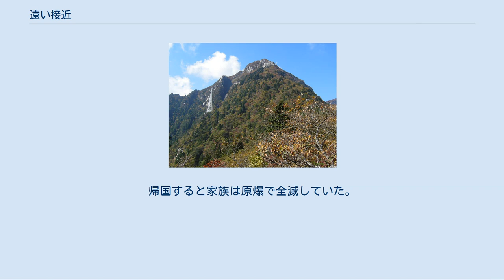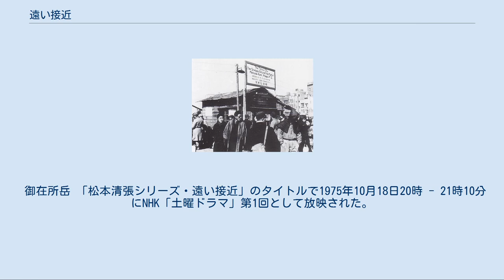遠い接近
戦時中・終戦直後の日本を舞台とした小説
戦時中・終戦直後の日本を舞台としたテレビドラマ
『遠い接近』（とおいせっきん）は、松本清張の長編推理小説。
『週刊朝日』1971年8月6日号から1972年4月21日号に、「黒の図説」第9話として連載され、1972年7月に光文社（カッパ・ノベルス）から刊行された。
1975年にテレビドラマ化された。
 旧日本軍における召集・軍隊生活や終戦後の闇市の様子を交えつつ、戦争で家族を失った者の悲しみと完全犯罪計画を描く推理長編。
敗戦前後の約7年間を時代背景とし、戦中戦後の混乱を懸命に生き抜きながら、召集の人選が恣意的だったのではないかと疑い犯人を追う主人公を描く。
30代で召集された清張自身が召集時に聞いた市役所兵事係の「ハンドウを回す」という軍隊用語をきっかけに着想した作品で、作者の経験が色濃く反映されている。
 1944年、33歳の色版画工の山尾信治のもとに突然召集令状が来た。
身体検査に赴き、仕事が忙しく教育教練にあまり出席していなかったことを話すと、在郷軍人の一人から「ハンドウを回されたな」と言われる。
佐倉第五十七聯隊第六中隊第二班に入隊後、私的制裁に遭った補充兵が同じ言葉を呟くのを聞いた山尾は、その意味が「仕返し・腹いせ・懲らしめ」であると気づき、中年の自分が召集され朝鮮半島に送られたのは教練に欠席がちだったことへの嫌がらせからだったのではないかと思い始める。
しかし、山尾にそのような意思を働かせた者は、具体的には誰なのか? 軍隊生活を送りながら、山尾はひそかに調査を開始する。
手段を尽くした探索の末、「犯人」を突きとめたと思った山尾。
やがて終戦を迎える。
帰国すると家族は原爆で全滅していた。
 終戦直前の東京 闇市（写真は新橋付近） 山尾信治 神田小川町在住の自営色版画工。
妻と三人の子に加え、老いた両親を扶養する。
 山尾良子 山尾の妻。
人付き合いがうまく近所から好かれている。
 山尾英太郎 山尾の父。
広島に従弟の太一がいる。
 白石 町内の酒屋。
教育訓練の助教で予備陸軍伍長。
 安川哲次 山尾と同じ班内の万年一等兵。
召集兵苛めを鬱積の捌け口にしている。
 山崎英夫 山尾と同じ班の銀行員。
優等生的な振る舞い。
 森田 龍山基地医務室内の軍医。
法医学の本を所有する。
 細井 上等兵で釜山市役所の吏員。
 河島佐一郎 山尾の住む地域の区役所の兵事係長。
妻は小学校の教員。
 与田喜十郎 雑誌「真実界」編集長。
 御在所岳 「松本清張シリーズ・遠い接近」のタイトルで1975年10月18日20時 - 21時10分にNHK「土曜ドラマ」第1回として放映された。
プラハ国際テレビ祭金賞受賞作品、第30回芸術祭優秀賞（ドラマの部）受賞作品。